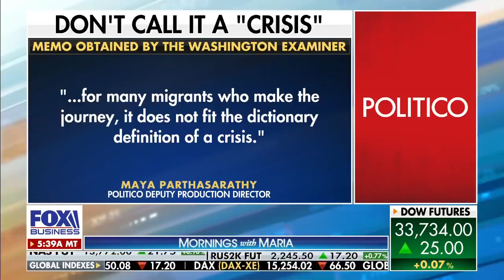Biden makes Trump look like 'most bipartisan president in generations': Jason Chaffetz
Former Utah Congressman Jason Chaffetz weighs in on D.C. potentially being granted statehood, President Biden's progressive policies, and Politico telling its employees not to use the word 'crisis' to describe the border.